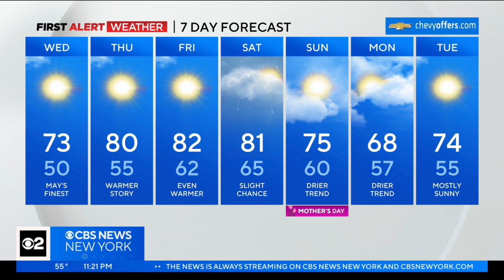First Alert Forecast: CBS2 5/9/23 Nightly Weather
CBS2's Lonnie Quinn has your First Alert Forecast for May 9 at 11 p.m.